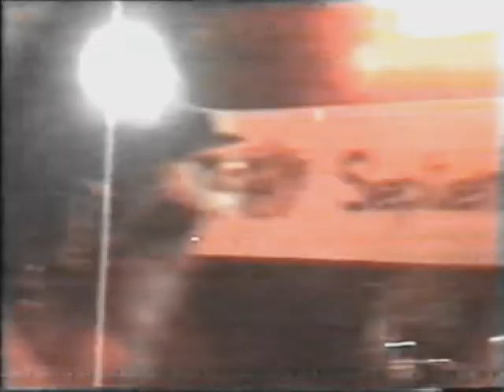TERRITORY (COVER SEPULTURA) - Victima - Septiembre Joven 97 - LA RIOJA ARG